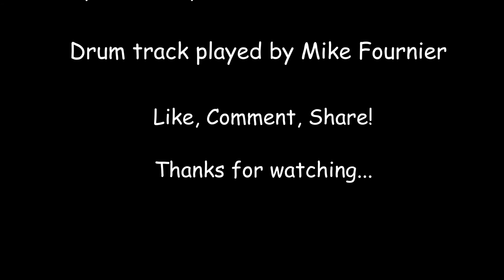Funk Improv - Roland V-Drums - TD-20X - V Expressions - Drumdog69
I thought I would post something new and different to my channel. I wanted to hear how some of the kits sounded (from the "Engineer" pack from the V Expressions website I purchased awhile back). These kits are fully mixed with effects and compression and are ready to record. So I started the cameras and digital recorder and threw on some drumless funk tracks and just jammed for about an hour. I then trimmed it down to a tolerable sized medley and this is how it came out.